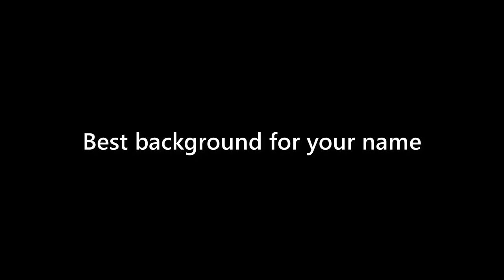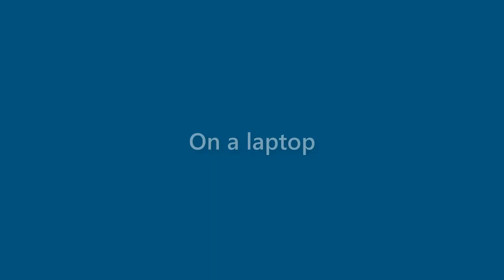Jessie Johnson - appearance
Name Look - Jessie Johnson - appearance. In this video we present "Jessie Johnson" name look and feel in various scenarios.
This video will cover:
How does "Jessie Johnson" look as a personal letterhead?
How does "Jessie Johnson" look on a business card?
How does "Jessie Johnson" look on a computer/laptop screen?
How does "Jessie Johnson" look with different background colors?
How does "Jessie Johnson" look with various fonts?